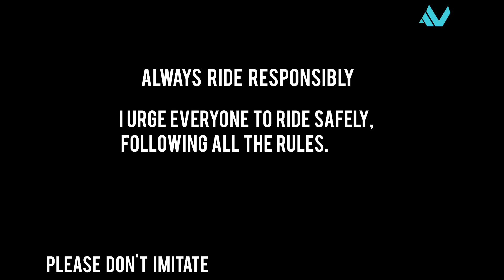Pulsar RS400 VS Harley 750 | Unexpected Tha Ye🔥